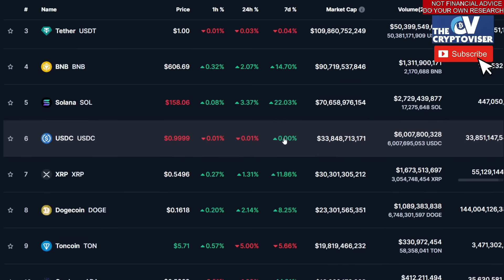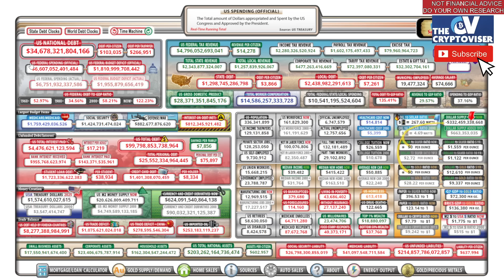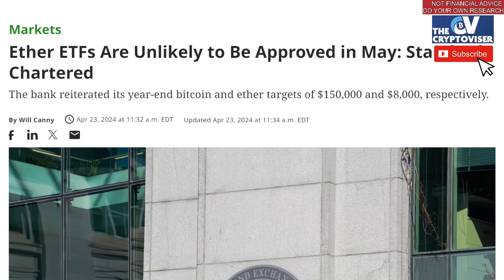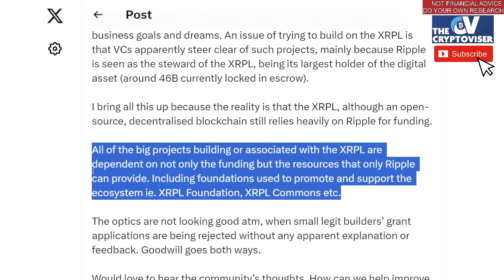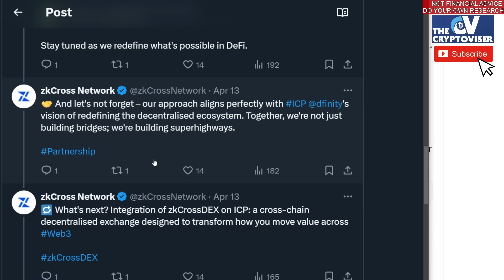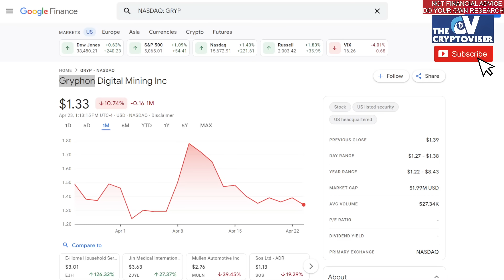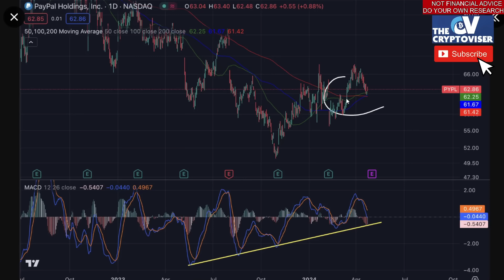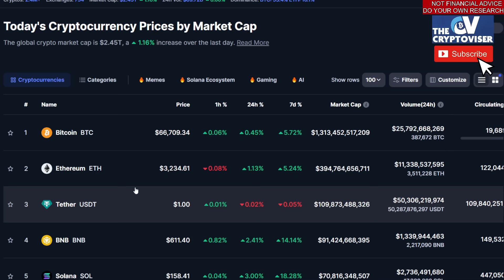$ICP SECURE BRIDGING | De-DOLLARIZATION | $GFI, Paypal, Gryphon Mining to PUMP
MACRO MARKET ANALYSIS VIDEOS EVERYDAY SINCE 2018.

I don't sell anything. I don't have any programs for you to join. I will not message you on any platform. I'm not shilling anything. I post videos with my analysis of the global crypto and finance markets.

I will NEVER message you on any platform, be aware of scammers!

JOIN GEMINI CRYPTO EXCHANGE:
Using my link, get FREE Bitcoin after $100 purchase:

Buy a LEDGER CRYPTO HARDWARE WALLET
Hold your cryptocurrency in cold storage, offline.